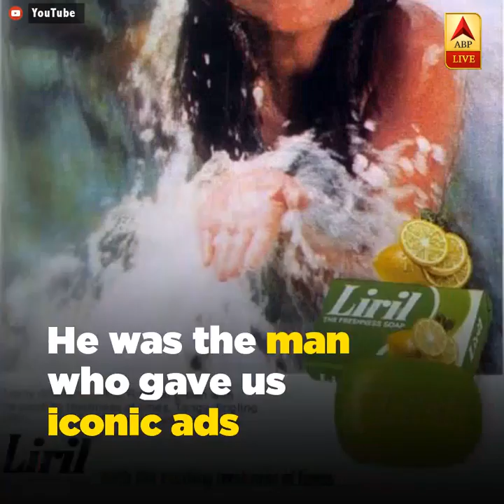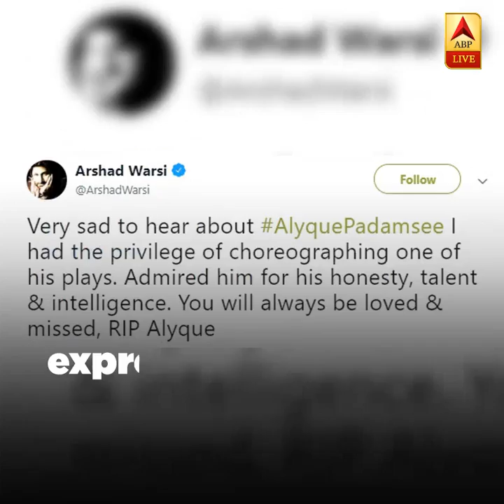Ad Guru And Theatre Personality Alyque Padamsee Passes Away At 90 | ABP News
Prominent ad filmmaker and actor Alyque Padamsee passed away on Saturday in Mumbai. He was 90
प्रमुख विज्ञापन फिल्म निर्माता और अभिनेता एलीक पदमसी शनिवार को मुंबई में निधन हो गए। वह 9 0 वर्ष का था